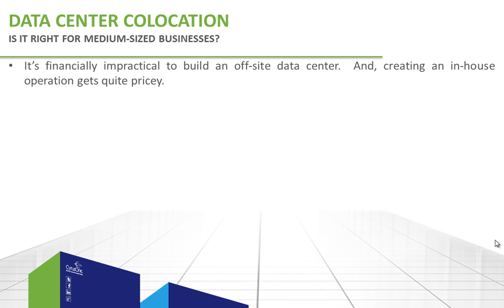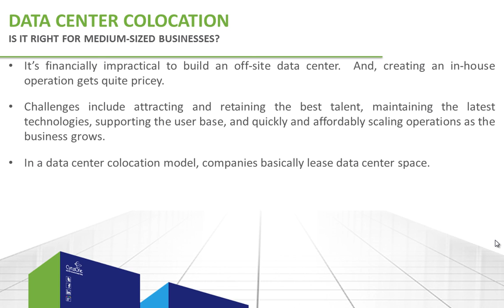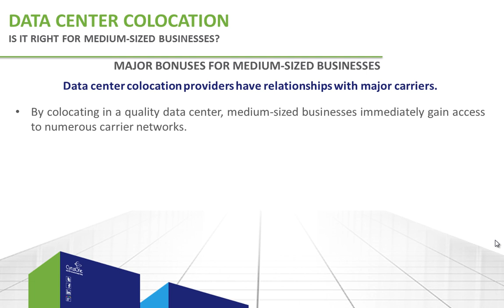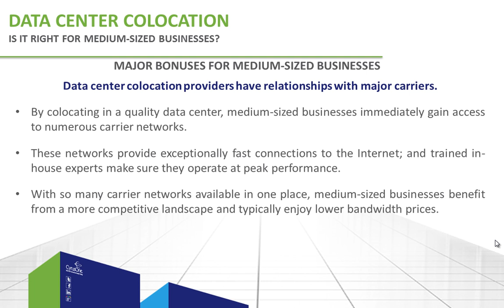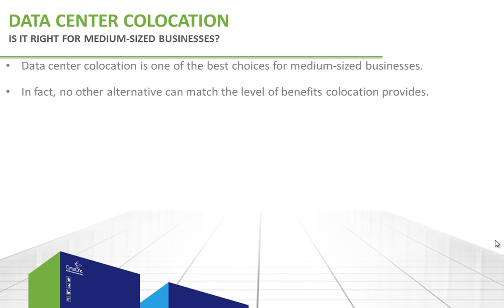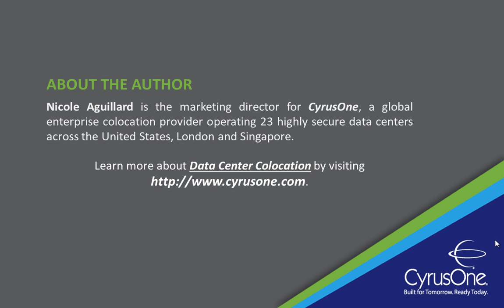Data Center Colocation: Is It Right for Medium-Sized Businesses?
Everyday more and more businesses make data center colocation part of their IT strategy.  The enormous cost and time investments required to build complex facilities are causing even the largest enterprises to re-think data center ownership.  Rather than operating their own data centers, these companies trust their mission-critical systems to third-party providers.

CyrusOne Headquarters
1649 W Frankford Rd,